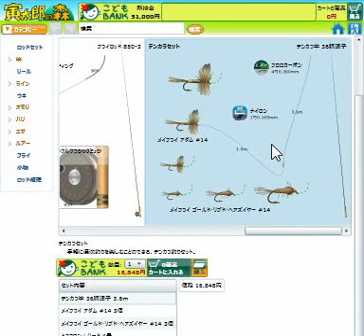釣り介 「寅太郎の森」で購入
ネット通販サイトと同じように買い物ができます。カテゴリーを選択して商品を選びカートに入れます。購入ボタンで購入します。確認する場合は右上の見るボタンをクリックします。購入した釣り具をタックルボックスに入れます。OKボタンを押すだけで、トレイアイコンの種類にあわせて自動的にタックルボックスに入れることもできます。初心者に最適なロッドセットを割安で販売しています。ご利用ください。
お金は釣り介でご利用可能な架空のお金です。
購入時はこどもBANKのマーク、寅太郎の森のマークをご確認ください。